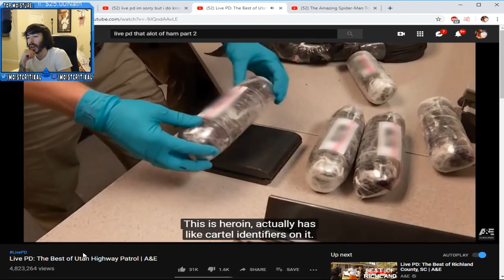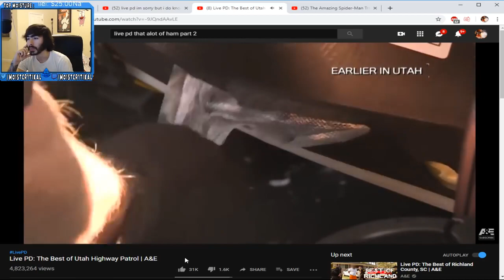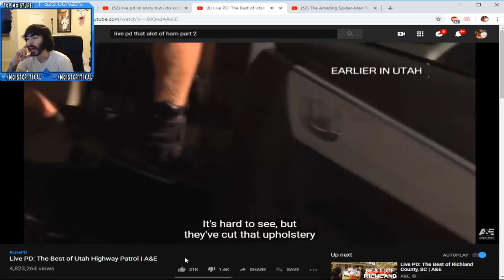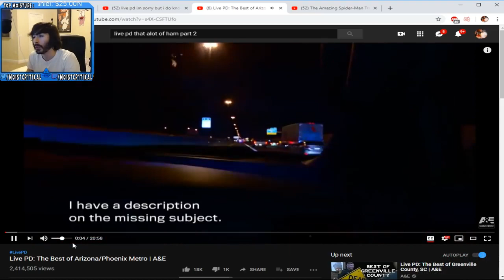[Penguinz0 Deleted Video] Police Catch Cobra Commander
*Original Description*
This is the greatest bust of All Time